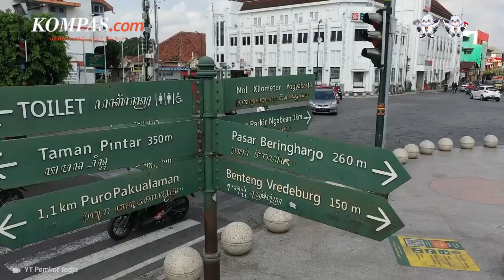Fungsi Bola-bola di Trotoar, Ternyata Bukan untuk Duduk!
Pernahkah kamu melihat ornamen berbentuk bola yang di sisi yang bersebelahan dengan jalan raya?

Mengutip dari unggahan akun Twitter resmi Kementerian PUPR, bola-bola itu ternyata bernama bollard. Bollard awalnya merupakan tiang atau tonggak yang digunakan sebagai tambatan saat kapal akan berlabuh.

Lantas, bagaimana fungsi dari bola-bola itu jika ditaruh di trotoar jalanan?

Penulis: Aisyah Sekar Ayu Maharani
Penulis Naskah: Anneke Sherina Ramadhani
Narator: Anneke Sherina Ramadhani
Video Editor: Adimas Afif Nugroho
Produser: Mochamad Sadheli

Musik oleh: Out On My Skateboard - Mini Vandals